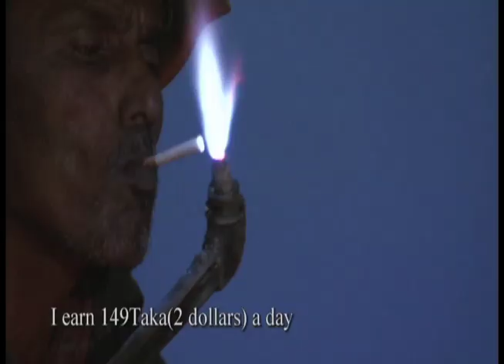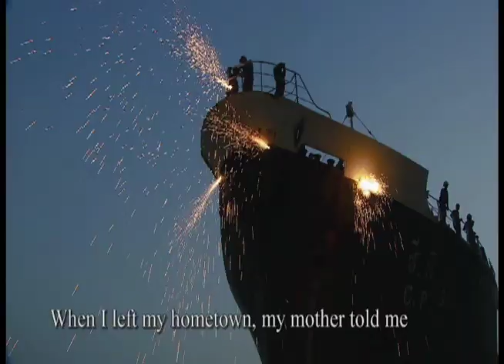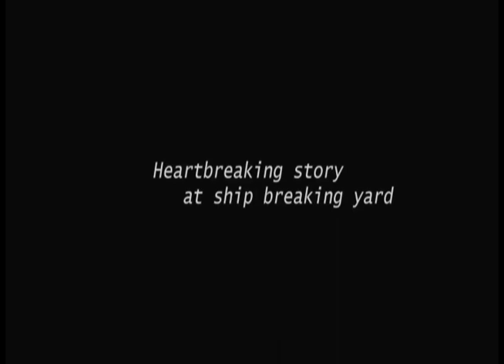2010 - Iron Crows Trailer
Iron Crows
Canadian Premier
Screening Time: Friday, May 28 5:00pm
Saturday, May 29 10:15am

Documentary/ South Korea / 2009 / 60 minutes
Director： Bong-Nam Park
Producer: Min-Chul Kim
Executive Producer: Kyung-Ran Kang (FNS)
Produced by FNS (Frontline News Services)

Language : Bengali w/ English subtitles

Im not scared. I could die today, tomorrow or a day later.

Everyday some 20,000 people in Chittagong, a small port city of southern Bangladesh risk their lives for 2 dollars. They dismantle retired old ships from all over the world. An average of 20 workers dies in Chittagong every year. Despite the harsh working environment full of contaminants and toxic gases, the ships are gifts from God. A twenty one year old Belal who left home ten years ago, a skilled worker Rufik who has devoted all his thirty two years In Chittagong and a twelve year young child laborer Ekramul tell a heart-breaking story of their lives with breathtaking views of the ship breaking yards.

Award

Best Mid-length Documentary, Amsterdam International Film Festival, (2009)

...Perhaps the most important achievement of this powerful film is the courage, dignity and humilty of our heroes trapped in a seemingly endless cycle of crushing poverty. This film is a tour de force!  IDFA 2009 Jurys comment